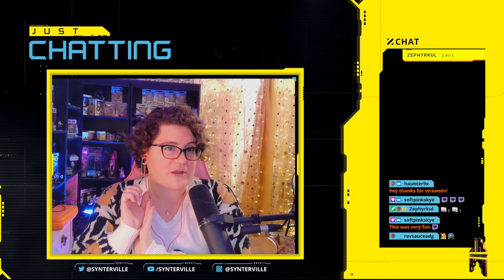PET Broadcast: PHASMOPHOBIA 20220120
Mayor Syn plays Phasmophobia. Origin of Bajass Blassted.

Guest starting E-Initiative, Unstabill, and DoctorHotdogs.